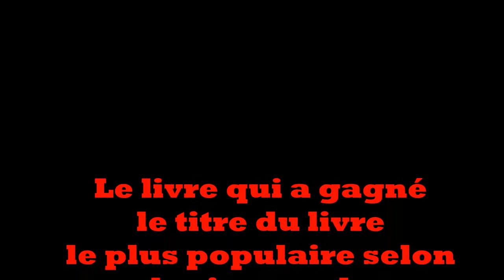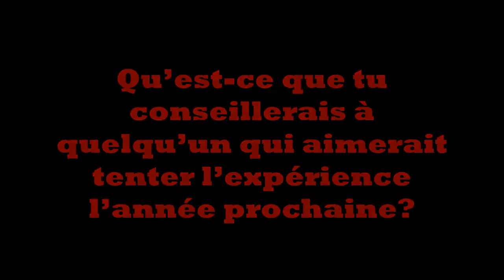É-lisez-moi: débat à la bibliothèque de Saint-Léonard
Dans l'arrondissement de Saint-Léonard le débat du concours É-lisez-moi s'est déroulé le mercredi 26 mars. Les jeunes ont présenté leurs titres favoris parmi la sélection du concours... mais il ne pouvait y avoir qu'un seul gagnant!